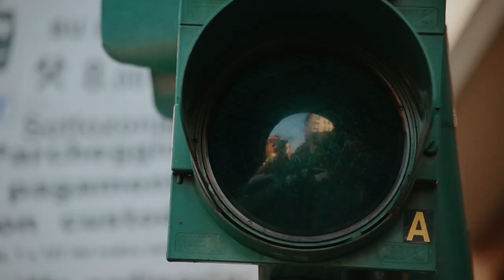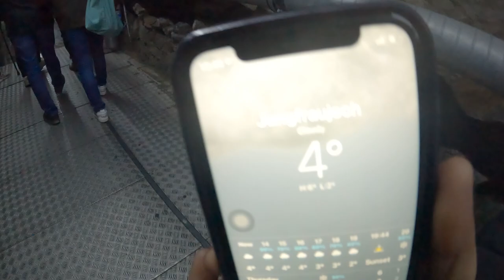latest prewedding 2023 II Raghav X Simran II Weddings By Photo Buddy II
Don't forget to hit like button II